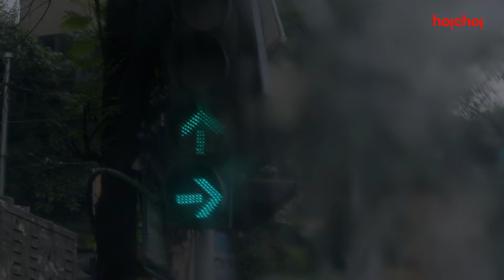Voh bheeg rahi thi | Hello | Raima Sen | Priyanka Sarkar | Joy Sengupta |Pamela Bhutoria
Love they say is a game of power. But it is the power of love that binds Nandita & Nina. But destiny has something else in store. Is it just Ananyo alone? Or is there a third person behind it all?